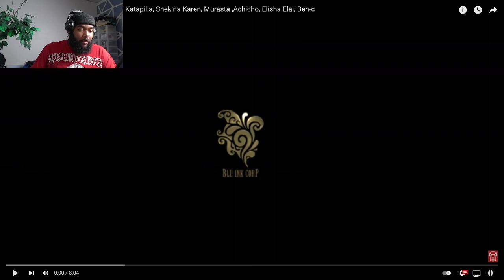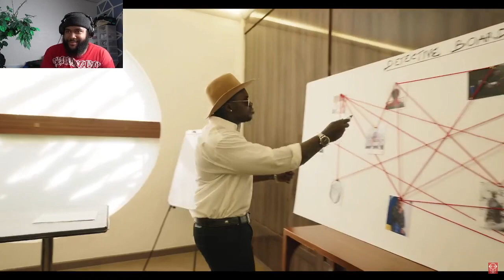KHALI CARTEL 4: Ft Katapilla, Shekina Karen, Murasta ,Achicho, Elisha Elai, Ben-c | REACTION